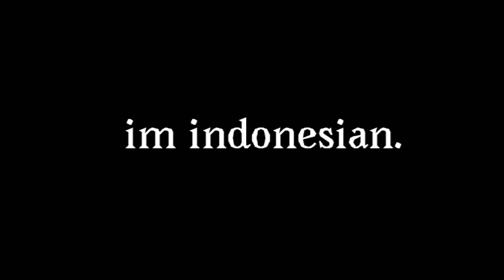Snail Meme 🐌 [OC]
soo uHmmmm-
i see many underrated ppl make an animation meme with this song
and ALL OF THEM ARE SMOOTH 😭😭❤️❤️❤️
so i make one.

Oc : Kesni (yet a very bad name)

time maked : just 1 day (i make animations like 3 day + or smth but this one i finish in short time, kinda weird but i spent all of my day for animate)

program i use for animating
-Flipaclip (premium)  : Animating Text and Others
-Ibis Paint X (premium) : Drawing the Oc
-Pintrest : to see for an inspiration for the oc.

Thanks To
@Ex Pen aka my bf (best friend)
Lupyu 🗿

tags : snail  animation meme flipaclip flipaclip master flipaclip animation meme oc

@Cattas  bagus gk bang